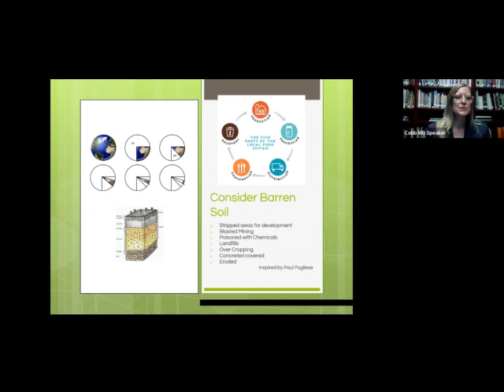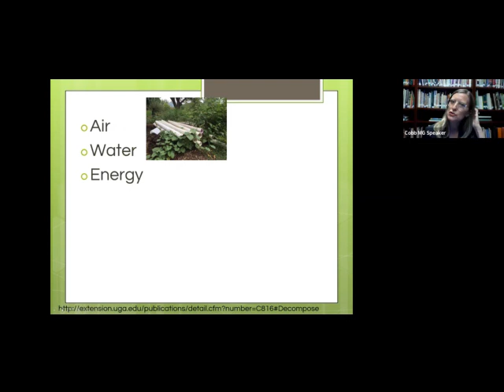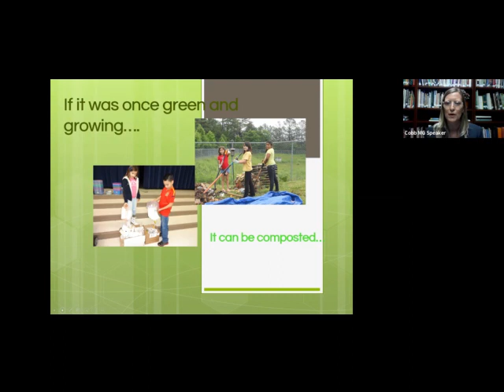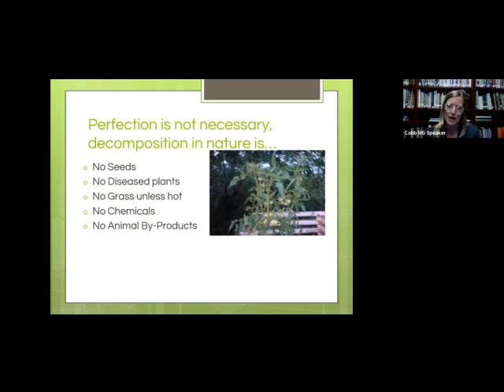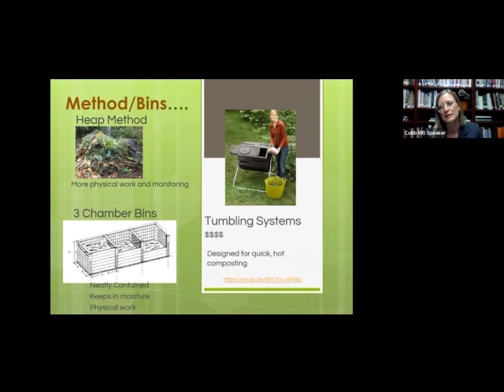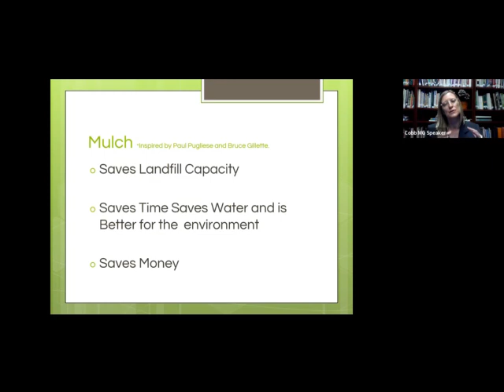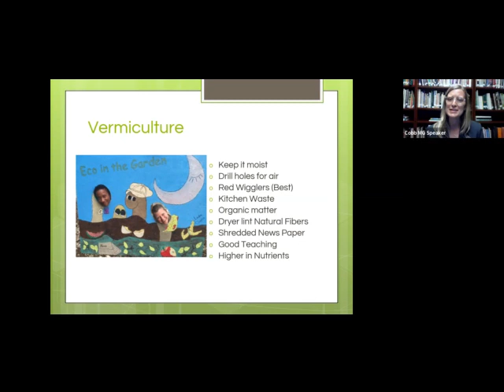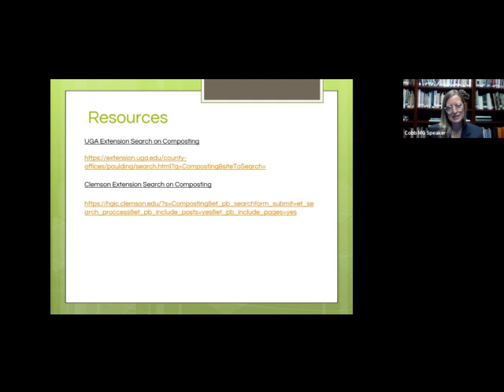The Case for Compost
Cobb MGEV Michelle Gambon is talking about composting, how easy it is AND how important it is! tunein Grab a pen & paper to take notes.